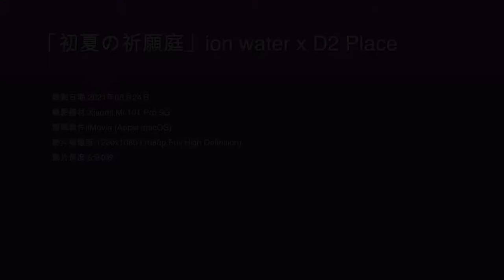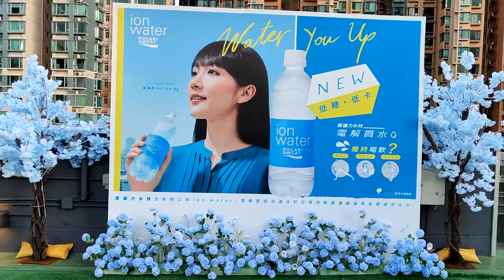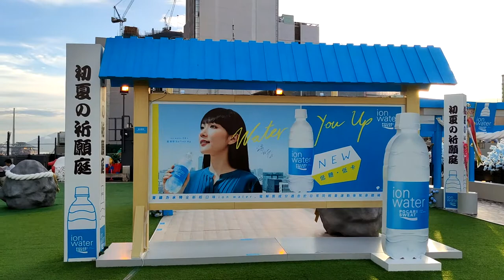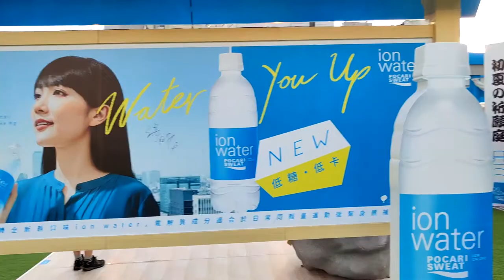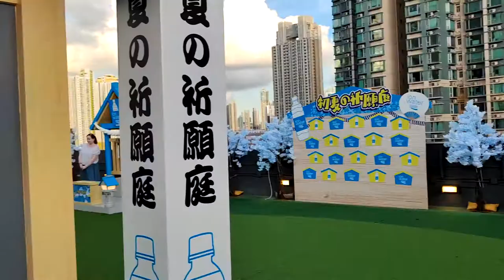「初夏の祈願庭」ion water x D2 Place - 2021年05月24日